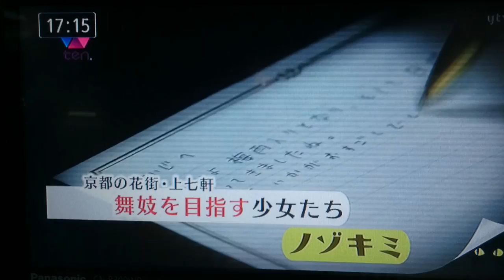舞妓さんへの道1/5